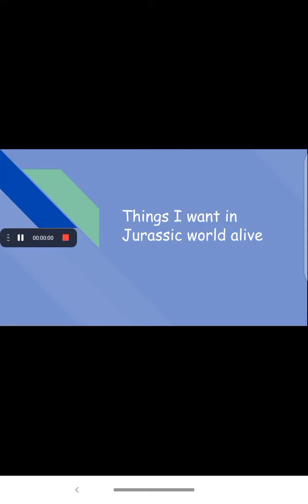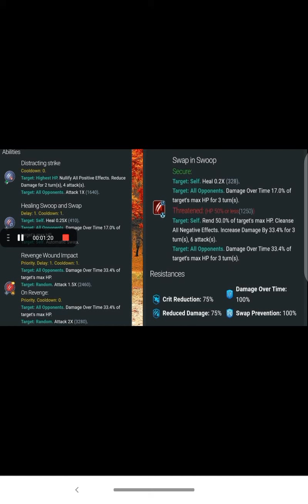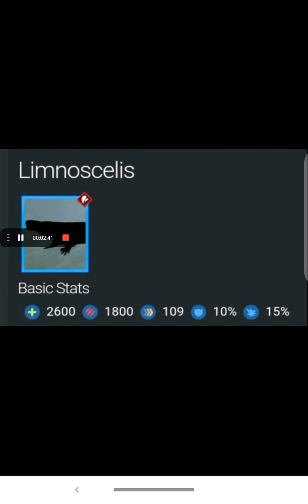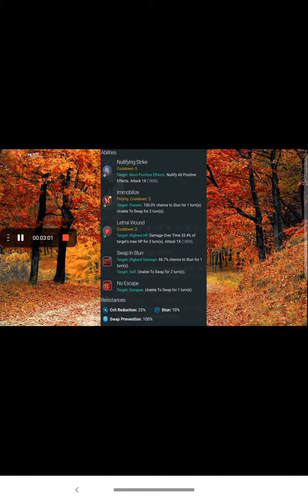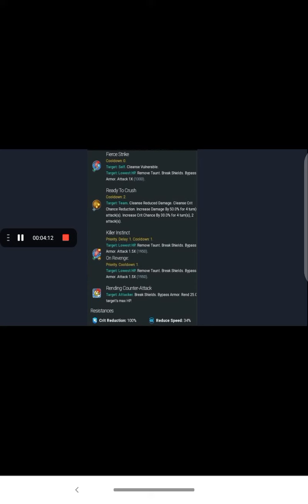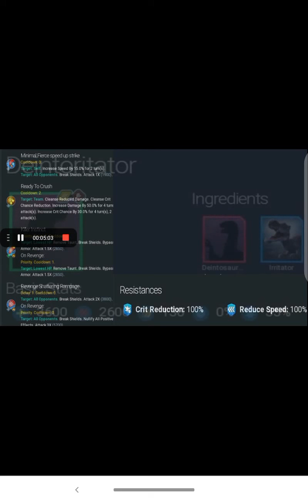My ideas for Jurassic world alive